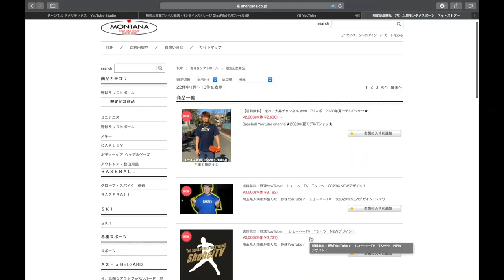【ご報告】しょーへーTVは、これからコンビとなります。新加入メンバー紹介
１万人目指して頑張るぞー！

(IFMIC入り)